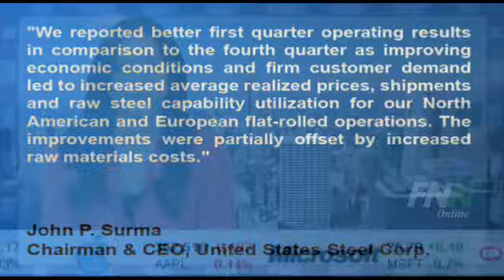U.S. Steel Reports Wider Than Expected Loss Per Share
United States Steel Corp (NYSE:X) reported a Q1 loss of $0.60 per share, a wider loss than the consensus estimate for a $0.37 per share loss. Revenues for the quarter were up 24.8% year-over-year to $4.86 billion, in-line with the consensus estimate.

Commenting on results, U. S. Steel Chairman and CEO John P. Surma said, "We reported better first quarter operating results in comparison to the fourth quarter as improving economic conditions and firm customer demand led to increased average realized prices, shipments and raw steel capability utilization for our North American and European flat-rolled operations. The improvements were partially offset by increased raw materials costs."